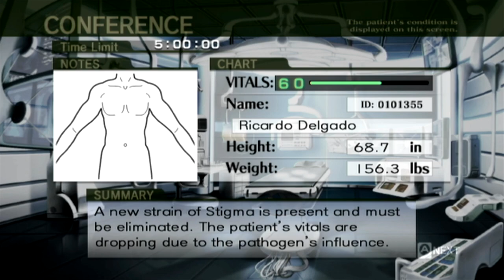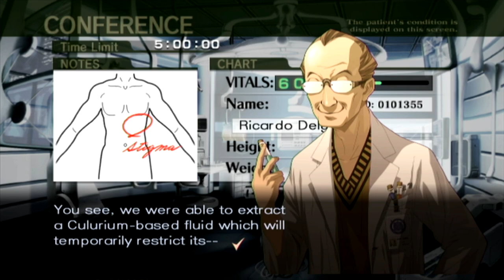Surprise Jungle Visit - TRAUMA CENTER: NEW BLOOD w/ UDJ & TheNSCL - Episode 13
With deepest apologies to Nicole Kidman.